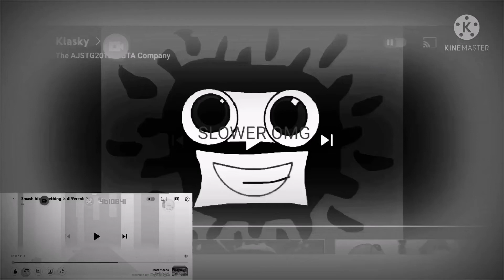Klasky in Haunt Ultracubed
Color Filter: B05 Vignette: On Speed: 0.5x (Kinemaster Version ^6 Ultracubed)